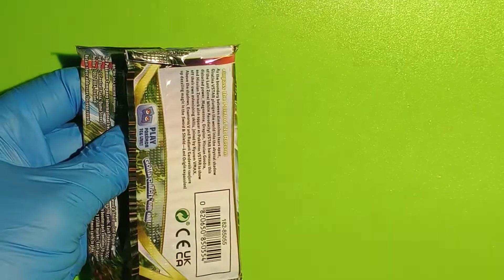Pokemon Lost Origin Booster Pack Opening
double hit